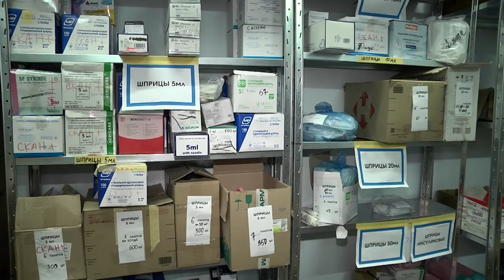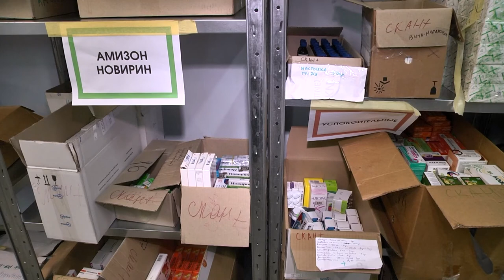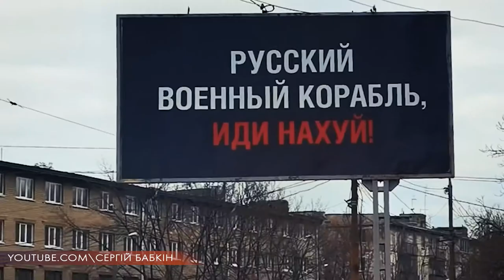Повний випуск новин 9 каналу за 13.03